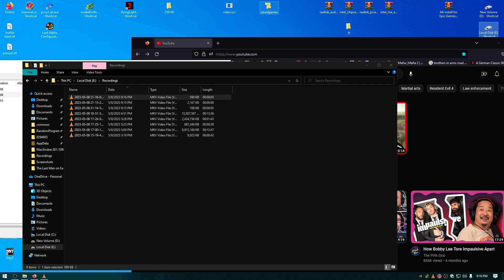new swear word